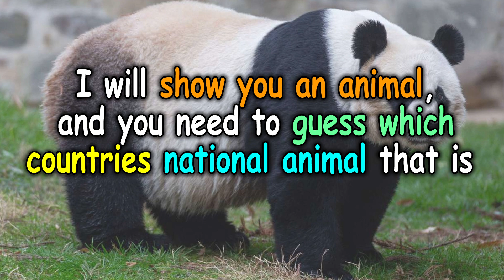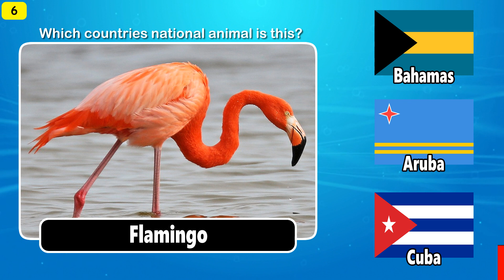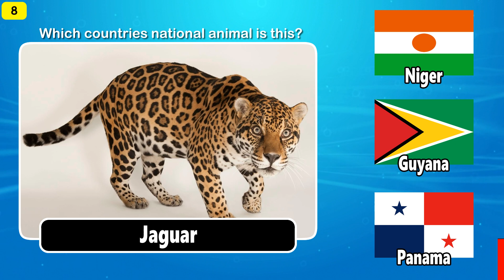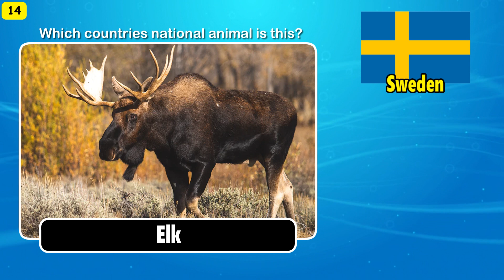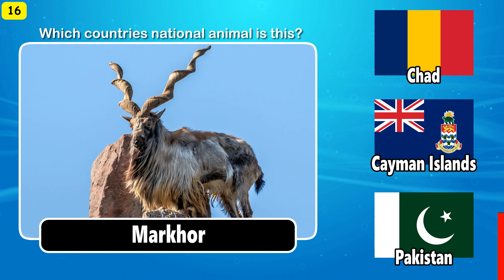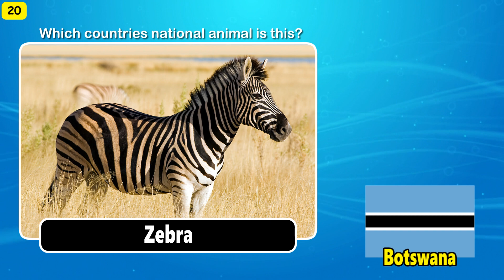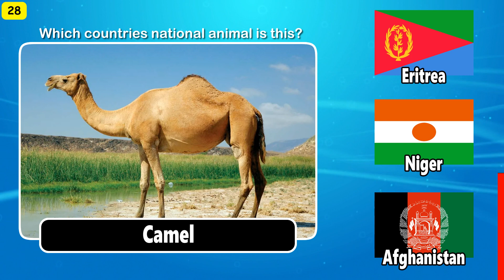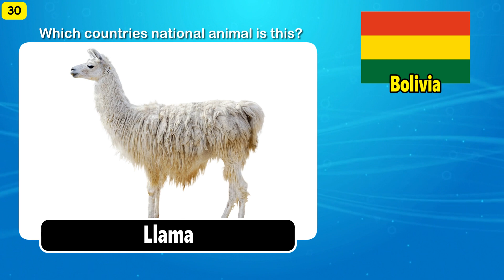Guess The Country by The National Animal 🦈 🐯 🦅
This is Guess the Country by the National Animal. Can you guess the country by its national animal? Find out in this fun quiz challenge.

In this country quiz, we are going to test your knowledge of the different national animals around the world, and to see if you can guess which animals each of these countries call their “National Animal”.

Keep track of your score and share your results at the end.